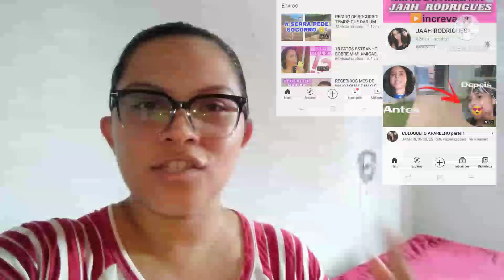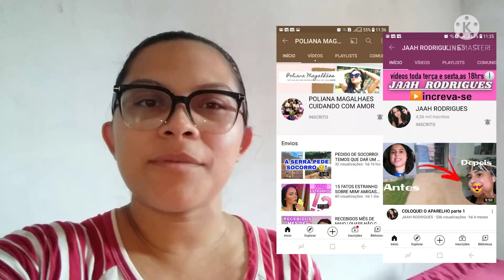COLLAB:SEGUNDA MOTIVACIONAL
OLÁ PESSOAL MAIS UM VÍDEO NO CANAL ,UMA COLLAB COM DUAS AMIGAS QUE ME CONVIDARAM PRA FAZER ESSE VÍDEO COM ELAS ,ESPERO QUE VOCÊS GOSTEM!

💖COMENTEM
💖SE INSCREVAM